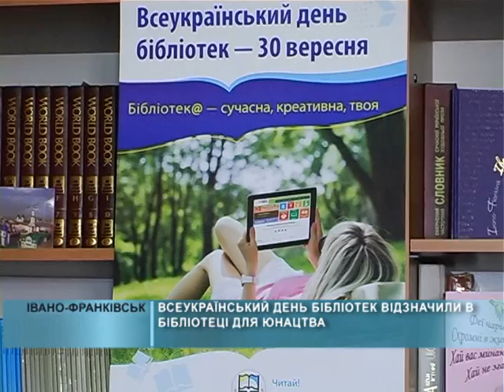30 09 2016 Всеукраїнський день бібліотек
Щороку 30 вересня відзначаємо Всеукраїнський день бібліотек. Свято було встановлене Указом Президента України у 1998 році. Суспільство визнає, що бібліотеки вносять величезну частку у розвиток вітчизняної освіти, науки і культури. У цей день ми засвідчуємо глибоку повагу до працівників бібліотек, які відповідальні за збереження духовних надбань нашого народу.